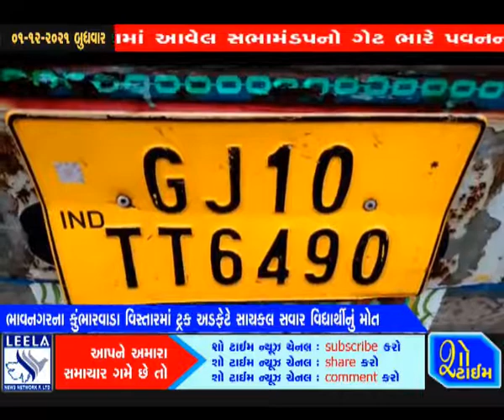ભાવનગરમાં ટ્રક અને સાયકલ અકસ્માતમાં વિદ્યાર્થીનું મોત